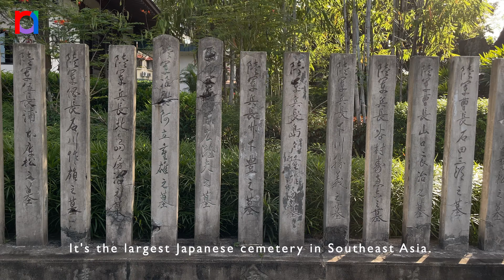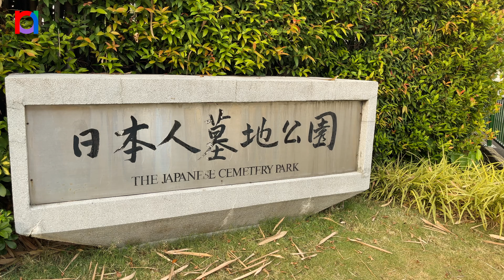SINGAPORE PARKS - Japanese Cemetery Park | Largest Japanese Cemetery in SouthEast Asia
Japanese Cemetery Park is the largest Japanese cemetery in Southeast Asia with an area of 29,359 sq. meter. During this time of the year is the best time to visit the park for its Sakura vibes because all the bougainvillea are in full bloom like the Cherryblossom in Japan. Definitely an Instagram worthy place.

Shot on Iphone12Pro
Location: 22 Chuan Hoe Avenue, Singapore 549854